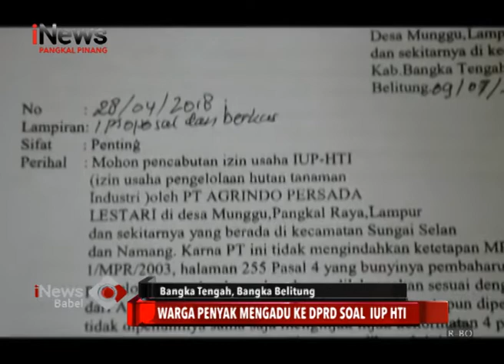WARGA PENYAK MENGADU KE DPRD SOAL IUP HTI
KETUA DPRD KABUPATEN BANGKA TENGAH ALGAFRI RAHMAN MENERIMA SEJUMLAH ADUAN WARGA DESA PENYAK  TERKAIT ADANYA TEGURAN DARI PT. AGRINDO PERSADA LESTARI KEPADA WARGA DESA YANG BERKEBUN DIDALAM KAWASAN HTI .
MENYIKAPI HAL INI,  ALGAFRI RAHMAN MEMINTA PIHAK PERUSAHAAN DAPAT LEBIH BIJAK MENYIKAPI PERMASALAHN INI.